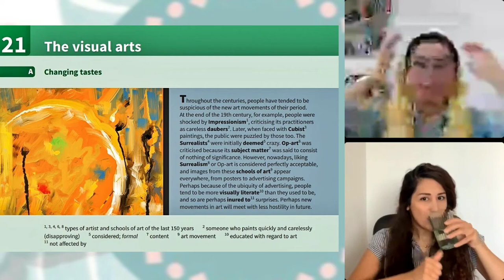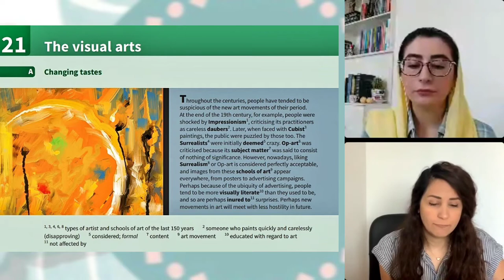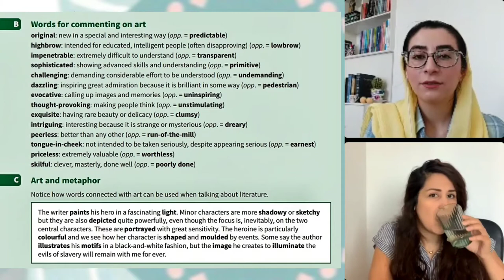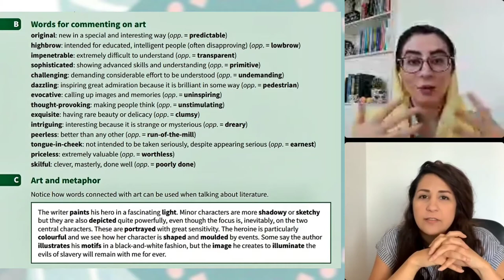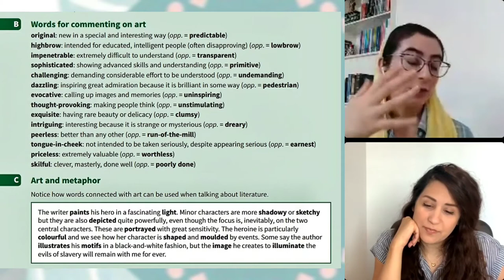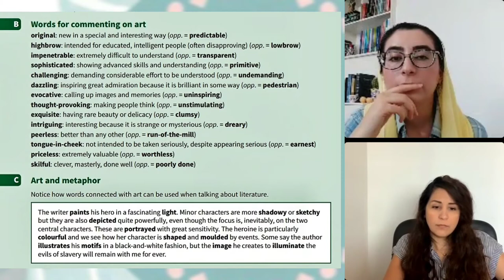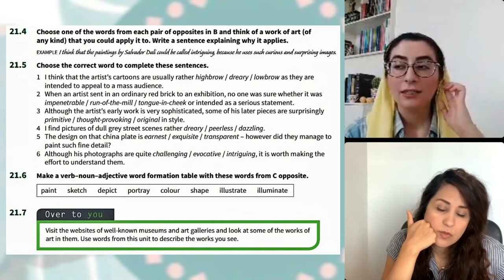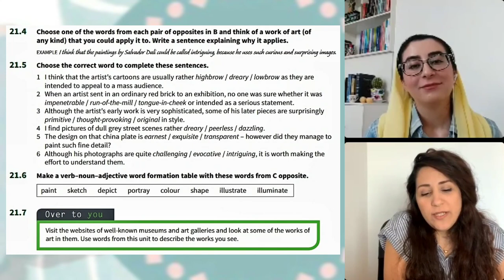English Vocabulary In Use Advanced Unit 21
Come back every Friday for a new lesson